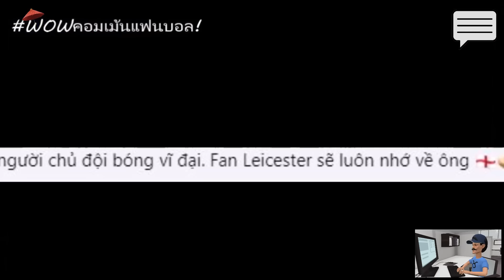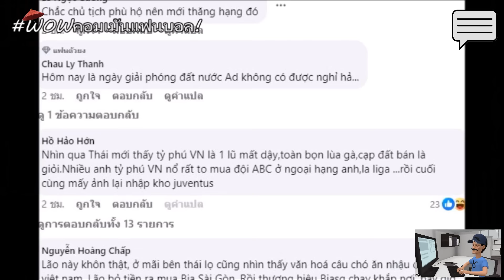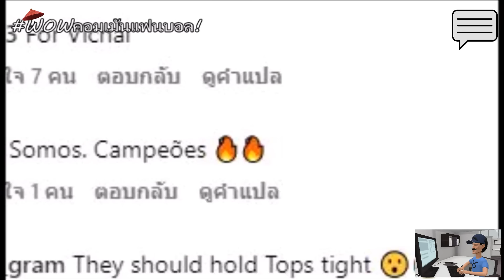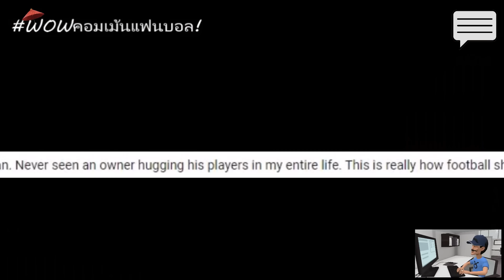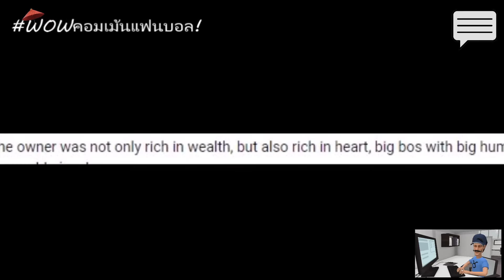WOWคอมเม้นแฟนบอลยุโรป คารวะ! ผู้บริหารไทยฉลองคว้าแชมป์เลสเตอร์! พูดแล้วทำได้ของจริง!